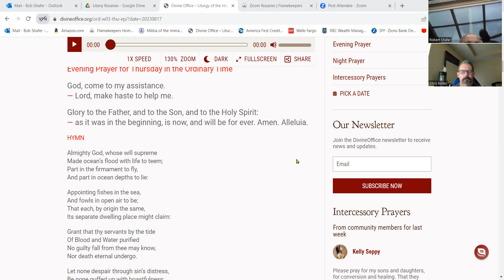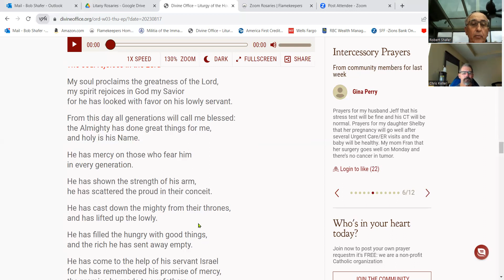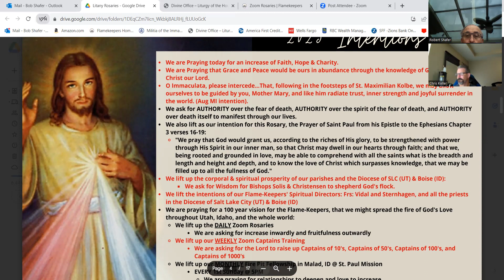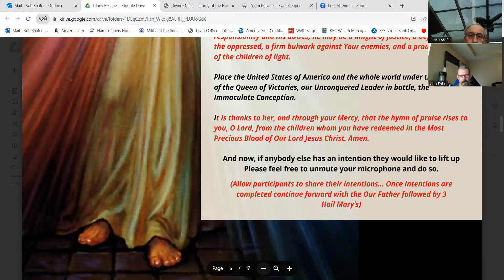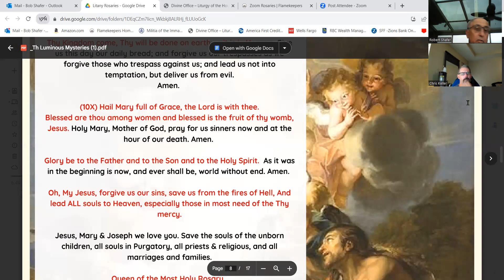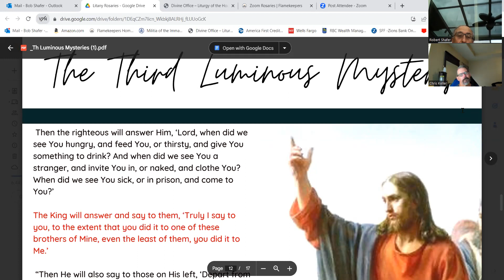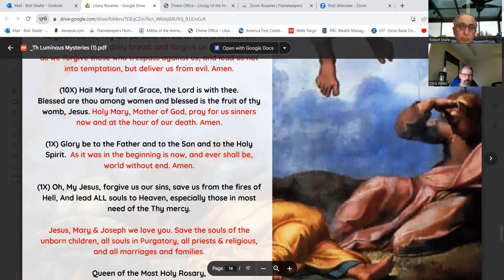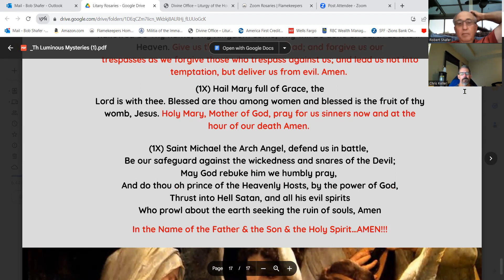Vespers and Luminous Mysteries Rosary 8 17 23 6PM